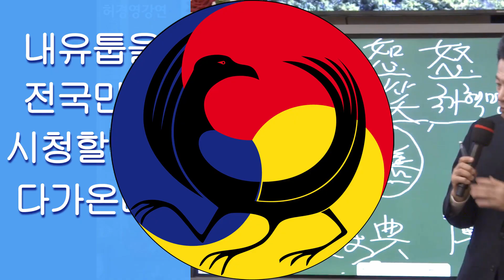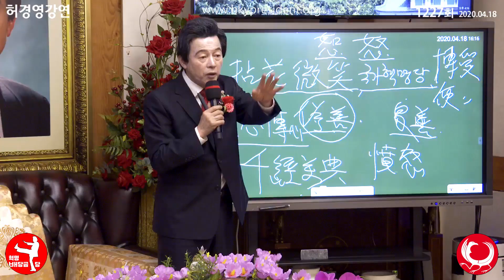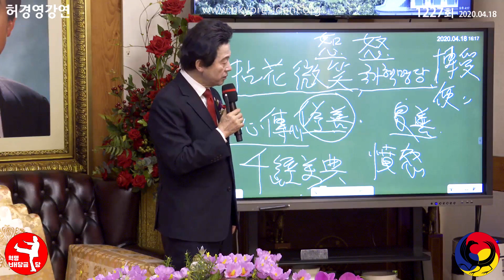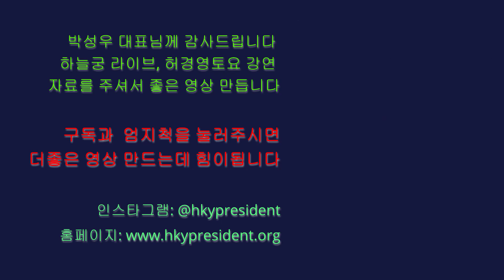허경영 국가혁명당을 알아보지 못한 어리석은 국민들!!! Huh Kyung Young on Ignorants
앞으로 어린아이만 빼고 내 유툽을 전 국민이 시청할 날이 분명히 오고있다
내 강연을 염화미소로  바라보세요
천경만전: 천가지경전과 만가지 책이 있으면 무엇하나? 국가혁명당을 못 알아본다.

Canada 카나다
1. 윤완수 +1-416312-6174 총괄위원장